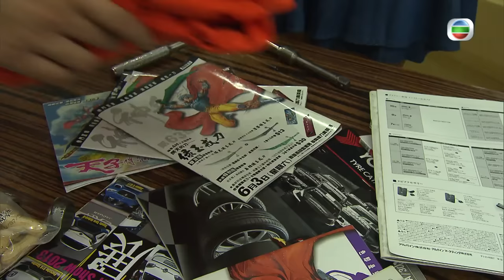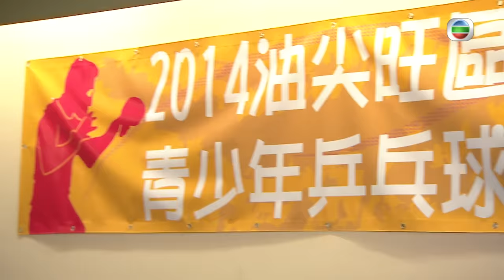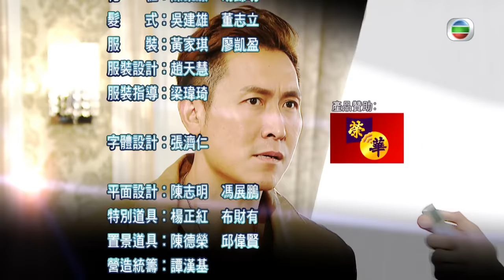TVB 時裝喜劇 | 以和為貴 05/20 | 徐子珊(瑞薏)得悉朱千雪(瑞嘉)執意回車房，遂將瑞嘉反鎖在房間裡 | 馬德鐘、徐子珊、李思捷、江美儀、黃光亮、朱千雪 | 粵語中字 | 2015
TVB完整版劇集《以和為貴》(Smooth Talker) (馬德鐘、徐子珊、李思捷、江美儀、黃光亮、朱千雪主演): 侯德仕(馬德鐘)除承繼父業經營聯誼會生意，更身兼調解員一職，常以非常手段為各階層人士排難解紛，因一宗離婚案認識巫瑞薏(徐子珊)，瑞薏失婚後與有社交障礙的妹妹巫瑞嘉(朱千雪)搬到表姐林亞磊(江美儀)家中暫住，不久，發現丈夫的外遇同住一大廈，德仕亦經常出入，令瑞薏誤以為二人早已相識並合謀霸佔她和丈夫的舊居所，為求報復到律師樓工作，始知道德仕與律師歐陽繼(李思捷)是一起長大的好朋友，因而多了機會接觸德仕，發現德仕為平息其離婚案糾紛奔波勞碌，二人始冰釋前嫌，逐漸建立互信，瑞薏更受德仕影響修讀調解員課程，令她懂得如何體諒別人，當二人關係漸入佳境，瑞薏的丈夫突然出現；歐陽繼無意找到新證據，令德仕的殺父仇人突然獲釋，各人的生活、信念和感情瞬間頓受重重打擊……